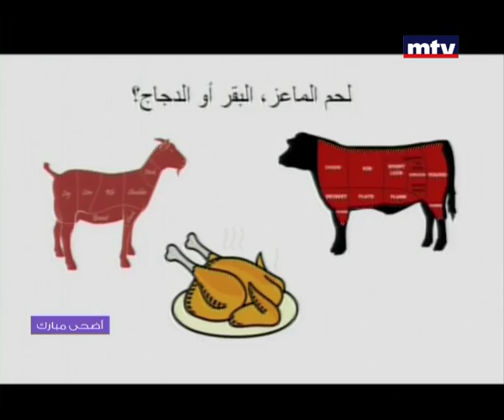Eat Smart - 24/09/2015 - أنواع مختلفة من اللحوم